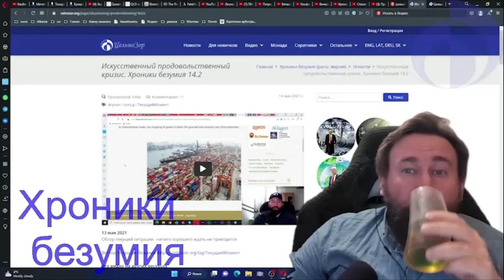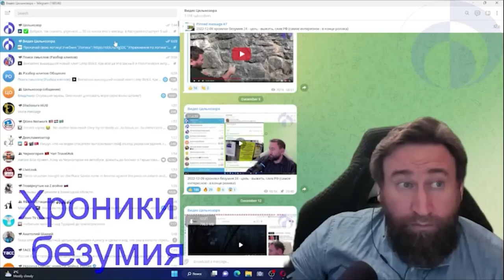Тизер. Хроники безумия 25 - турция наказана, Пригожина в президенты, голод грядет и о разном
10 февраля 2022

Искусственный продовольственный кризис. Хроники безумия 14.2